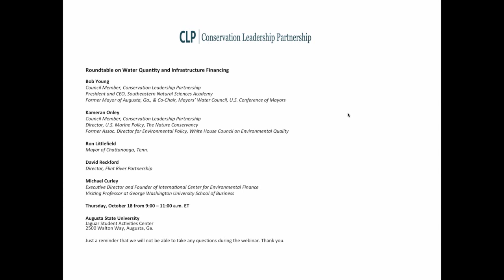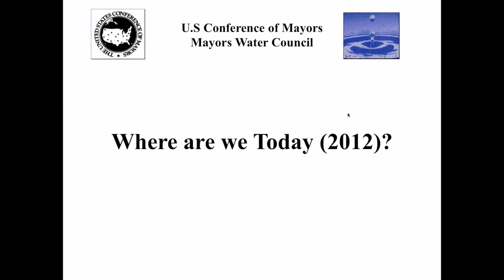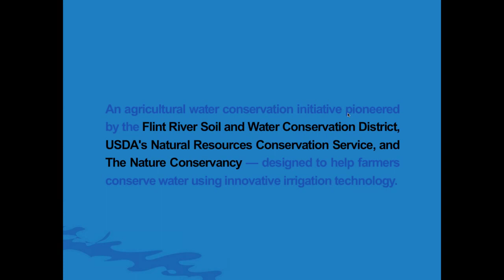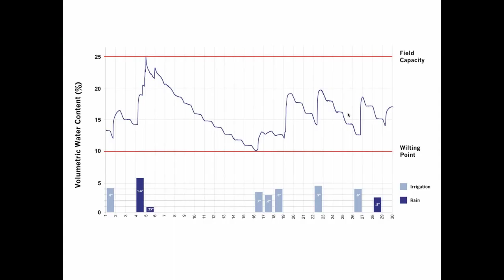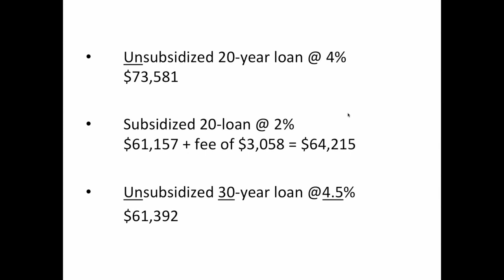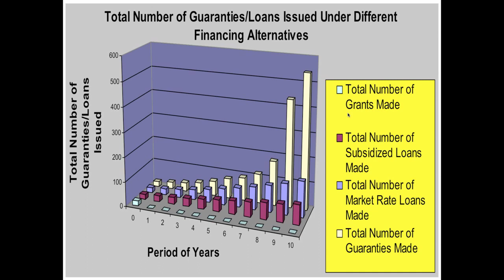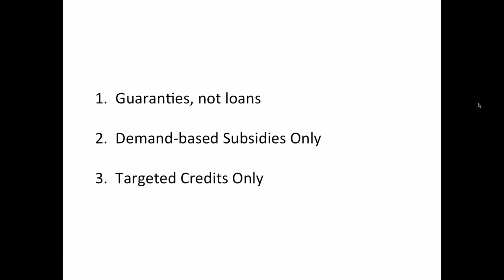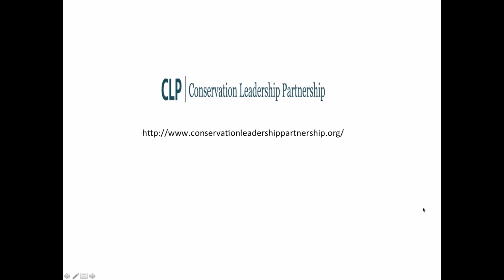Conservation Leadership Partnership Webinar -- Water Quantity & Infrastructure Financing 10-18-12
This webinar explores the challenges, costs and innovative approaches to financing municipal water infrastructure and technological breakthroughs on efficient agricultural water use. It is a recording of an expert roundtable discussion held at Augusta State University on October 18, 2012 featuring presentations by Ron Littlefield, David Reckford and Michael Curley.